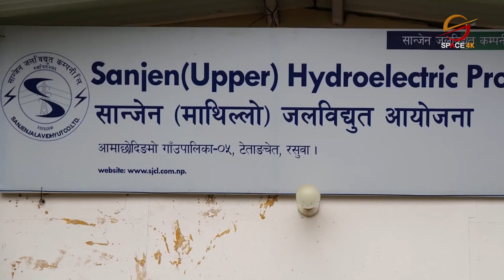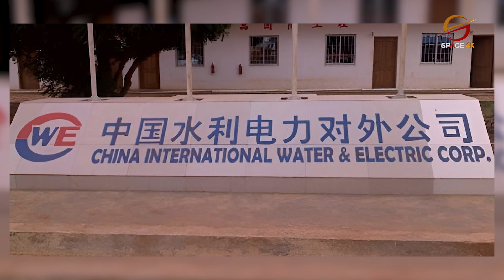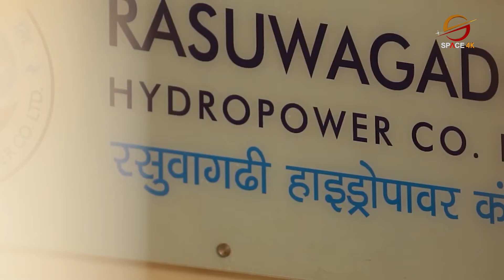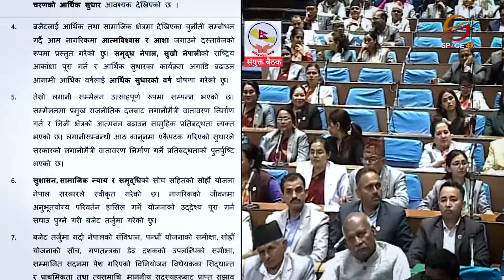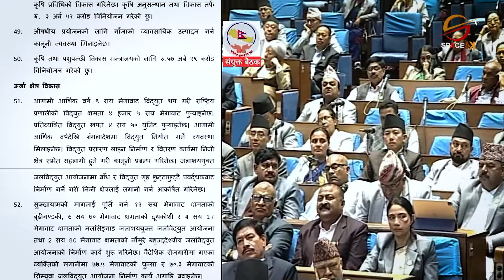कुलमानले डुबाए १११ मेगावाटको हाइड्रो, जरिवाना नलिई म्याद थप, दैनिक करोडौं नोक्सानी Space Operation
Presenter: David Pandey

Video Editor
Sujan Poudel
Aashish Shrestha
Biju Thapa

Camera
Manoj Khadka
Shrijan Shrestha
Anil Shrestha
Nabin Bhandari
Dev Ghimire

Motion Graphics
Sudeep Sharma

Bibek Lamichhane

MCR Team
Ritesh Ghimire
Baidunath Das
Chhewang Lama

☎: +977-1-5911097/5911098